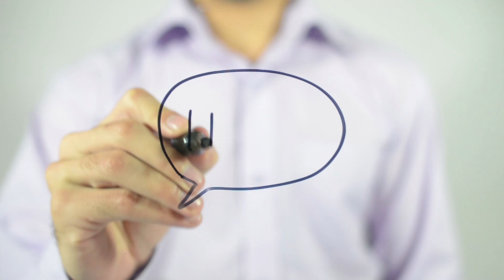30 Animals That Asked Humans For Help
Hello, folks. Everyone gets into trouble now and then. If you’re lucky, you’ll have a support system to help you out of whatever jam you find yourself in. Unfortunately, there are times when animals find themselves in tricky or dangerous situations as well. And when they see no way out — they turn to us. So grab your kleenex and stick around to the end because today we’re talking about 30 times animals asked humans for help!

This poor, little hedgehog was stranded on a road and was extremely dehydrated. It probably thought there was no way out. Luckily, this wonderful man decided to step in and saved it from dying a horrible death. Look at how it’s drinking that water — we’re so happy it found some help!

This is a really heartwarming story. This Indian taxi driver saw that this monkey was in an extremely critical condition and realized that he had to do something fast. He started giving the monkey cpr in a desperate attempt to try to revive him, and guess what, he succeeded! Hey guy, you’re a true hero.

This bear found itself in an extremely terrifying situation when its head got stuck in a vessel!!! Luckily, a bunch of humans around him teamed up, put their lives at risk and saved the bear from a horrific death. Phew!

Sloth thanks for rescue
And now, take a look at this poor sloth stuck in the middle of a road!!! If these wonderful people hadn’t noticed it and saved its life, it would’ve probably gotten run over by a car. You can see how much the sloth appreciates their efforts, and guys if you’re watching this — so do we!

Man saves puppy from alligator's jaw in Florida
Remember the time memes about people from Florida doing crazy stuff were going around. Well, sadly, this one didn’t make the cut. This incredibly courageous man from Florida literally saved his little puppy from an alligator’s jaws with his bare hands!

Man saves hawk from snake
Hawks may rule the sky, but when they’re stuck on land, things are very different. This poor hawk got attacked by a snake and saw no way out. It probably made its way to a road in the hopes that it would get rescued by a human — and thankfully, that’s exactly what happened! This man bravely saved the hawk and then watched it fly away to safety. Stories like this really restore your faith in humanity, don’t they?

Men Saves Dog from Python Attack
Usually when an animal finds itself in a python’s grasp, it’s pretty much impossible that it’ll come out of it alive. But take a look at this clip, where three super intelligent and fearless men save a dog from a python’s deadly clutches. We gotta say, that takes some guts! We’re so proud of everyone involved in this rescue mission.

Biker saves a kitten stranded in the middle of the highway
Next up is this cute, little kitty who was stranded in the middle of the highway and had absolutely no idea what to do. If this biker hadn’t stopped just in time to save it, who knows what would’ve happened. Thank goodness!

Frozen deer saved by locals in Kazakhstan
If there’s anything you need to know about Kazakhstan, it’s that winters there can get really tough. In the northern parts of the country, temperatures can literally go below 50 degree celsius!
This deer muzzle was completely covered in ice, so it could not see anything or move even a little. Luckily, locals noticed that it was stuck and saved the poor thing from freezing to death! We just hope it survived the rest of winter as well.

And now let's take a look at this clip from Spain. This deer fell into flooded ruins and was in desperate need of some help. Some cyclists who were participating in a rally noticed this horrible situation, stopped and teamed up to save the poor animal. They had to struggle a lot, but in the end they finally succeeded — bravo!

Hey guys, in case you didn’t know, littering is bad — for more than one reason! Take a look at this unfortunate cat who got its head stuck in a can. Thankfully, a dude walking by saw it and saved it from literally choking to death.

Man performs CPR on a dog and saves him
If you know how to carry out resuscitation properly, you can become a real life superhero. Watch this man expertly deliver CPR to a dog who had collapsed and literally bring it back to life!

Squirrel CPR
And if you needed another reason to take a course on basic life support — take a look at this man resuscitating a tiny squirrel!